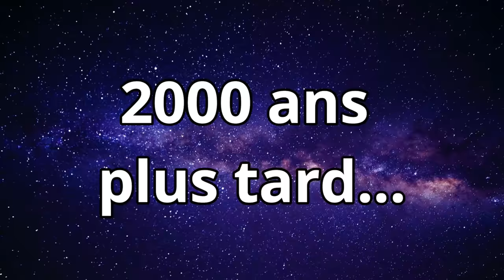SAUTER EN VOITURE à 350 Km/h !!! 😱🚚 ROBLOX TRUCK OBBY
Camion Obby [NOUVEAUTÉ]